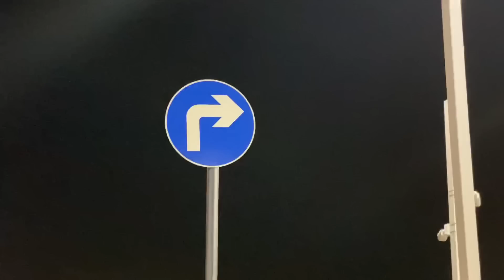Dubai Vlog Day 1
Welcome to chhaniwala Brothers  vlog channel,
 where you'll find a world of excitement, adventure, and inspiration! Join us as we take you on a journey through our lives, sharing our experiences, thoughts, and insights on everything from travel, food, fashion, beauty, and more. With each new video, we'll give you an inside look into our world, showing you the ups and downs, the highs and lows, and the moments that make life worth living. So sit back, relax, and enjoy the ride – because with our vlog channel, anything is possible!

deepanshchhani.

For any type of promotion gmail on =

॥राम  राम॥
॥जय श्रीं श्याम॥